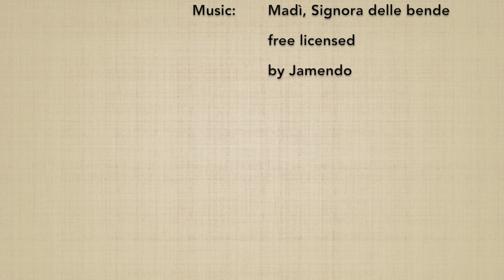Migi no awase henka 4 (ken no riai) - Marco Rubatto